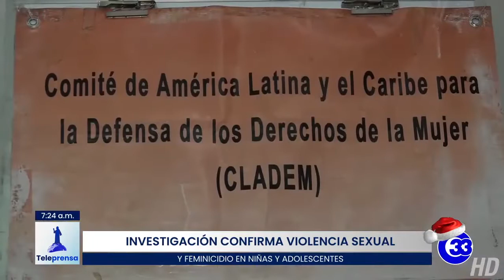Teleprensa33 | Investigación confirma violencia sexual y feminicidio en niñas y adolescentes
Una reciente investigación sobre la violencia sexual y la muerte de niñas y adolescentes, confirmó que estos casos pueden ocurrir en el hogar y tener un impacto directo en menores de 10 a 14 años.